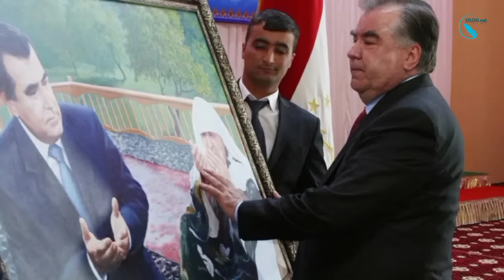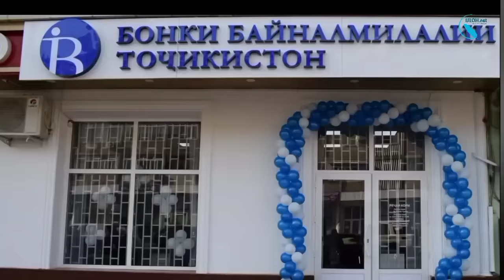Семейкаnews №4 أخبار عائله امام علی رحمانوف